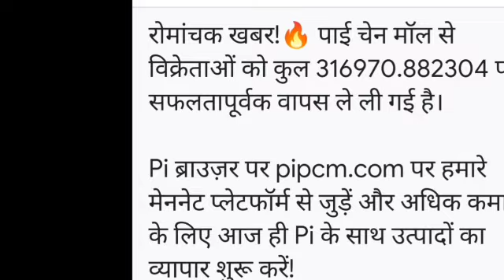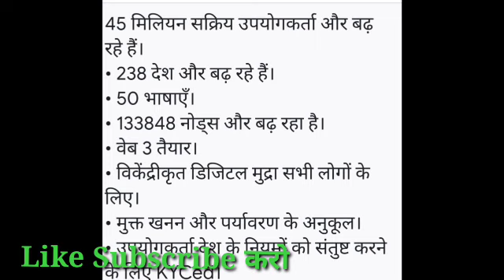Pi Network Listing/Pi Network Mainnet/Pi Network New Update/Pi Network Price Prediction/pinetwork